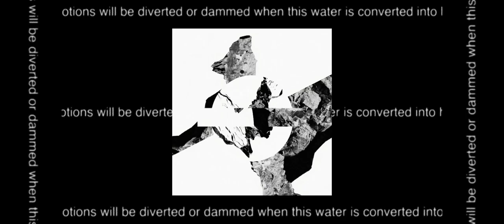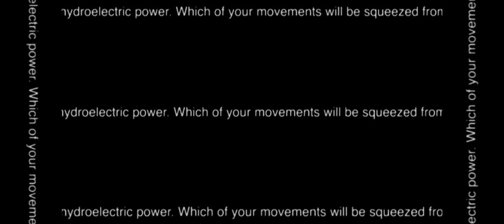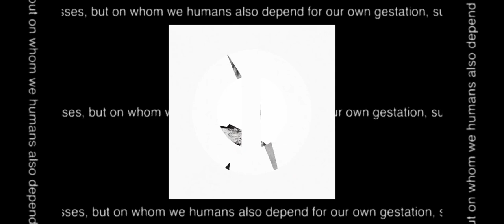TERRAS COMESTÍVEIS by Moher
Incisão sonoplastica sobre o tema EQUILÍBRIO_
Serie Equilibrio proposta por Hotlier, Porto, Portugal , 27/02/2023

Gravações de Campo Low-Fi;  Bruit-Video Loops e 3D;
Words from an experimental adaptation of Astrida Neimanis: Bodies of water, human rights and Hydrocommons writings and teachings adapted cut-ups readings from pages 161 to 182 by Joana Moher

CONCEITOS:
ALIANÇAS INTERSPECIE ENTRE CORPXS DE ÁGUA HUMANOS Y MAIS-QUE HUMANOS: AS PLANTAS, A GEOLOGÍA, ANIMAIS, BACTERIAS, ETC
HIDRO-CORPXS / COMUNIDADES DO SOLO / BOTÁNICA DIGESTIVA / SIMBIOSE E ANTROPOFAGIA/  ENTROPÍA E EROSÃO / SHOCKS TOPOLÓGICOS
FOLCLORE DAS PLANTAS/ COM-POST /EXO-ONTOLOGIA DE UMA AUTO-FICÇÃO / FÁBULAS ESPECULATIVAS / ATMÓSFERAS/
MAGIA E CURANDEIRES / ALCHIMIA / 26 -TA C´HU : FORÇA DOMESTICADORA / PROPRIEDADES DA MATÉRIA: TERRAS COMESTÍVEIS aka EDILE CLAYS